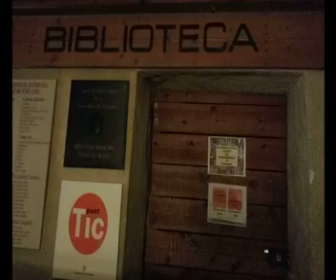pregó de Belianes DTAT